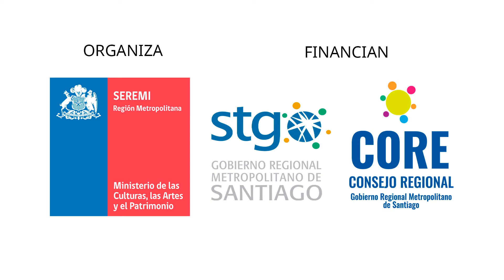Taller Rural - El Monte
La emoción, los sentimientos y el arte se unieron en una experiencia única. Conoce en el siguiente video cómo se prepararon estos talentosos jóvenes de la comuna de El Monte, para subir al escenario del Festival Santiago es de Todos, con el apoyo constante de su profesor, el cantante Daniel Guerrero.